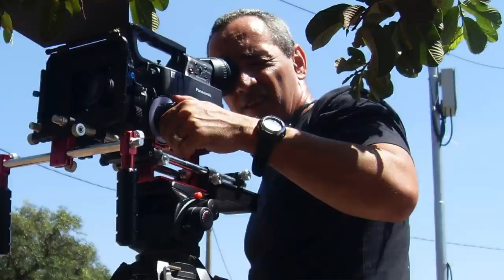Não seja a Karol Conka do Motociclismo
Karol Conka está se revelando e a gente nem sabia quem era! rs
Você é uma Karol Conka do Motocilcismo? Como são suas atitudes com os irmãos de estrada, independente da marca ou modelo ou até o estilo da moto?
Neste vídeo resolvi expor a minha opinião a respeito de certas atitudes que acabam deixando a gente meio chateado.
Não seja Karol. Encare a estrada com humildade e respeite seus irmãos.